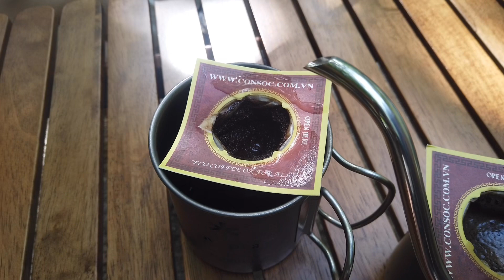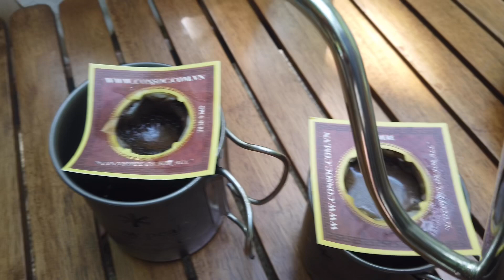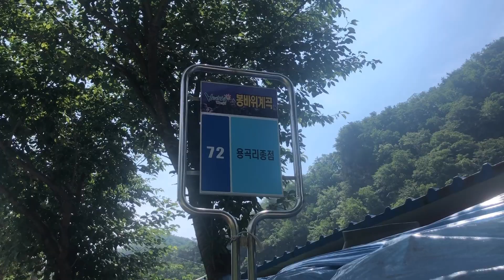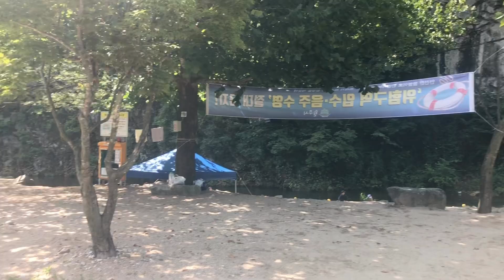오토캠핑 / 그늘 많은 시원한 계곡 캠핑장 / 여름캠핑 / 캠핑브이로그ㅣ미니멀캠핑ㅣ초보캠핑 장비추천ㅣ야호캠핑에서 장비구매ㅣ원주 봉바위돌집 캠핑장 리뷰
안녕하세요 요짬이에요.
와이프가 덥다고 자유시간을 줘서
친구와 강원도 원주로 캠핑 다녀왔어요!
다른 느낌이더라구요^^
최근에 구입했던 장비들도 하나씩 공개합니다~